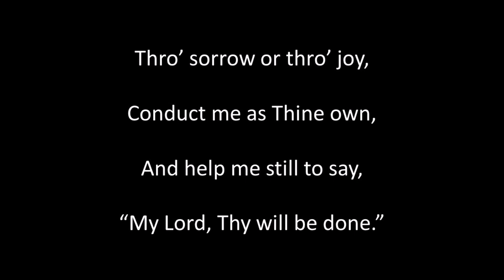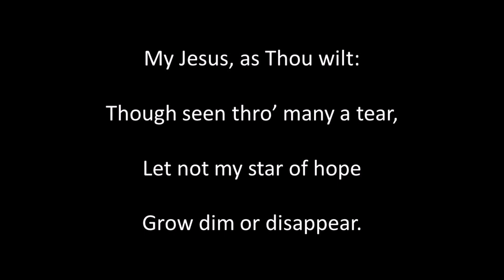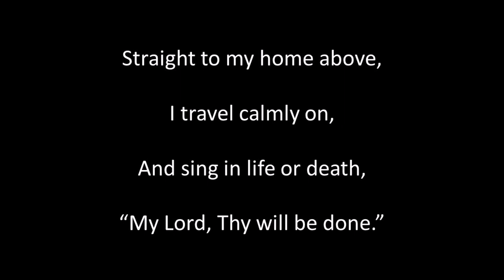My Jesus, as Thou Wilt instr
Written by Schmolke, tr. Borthwick, composed: Weber. Guitar playing, sound editing and video by Alan Thompson 2023.  Another of the songs of bygone eras. For a listing of these songs on Youtube and SoundCloud